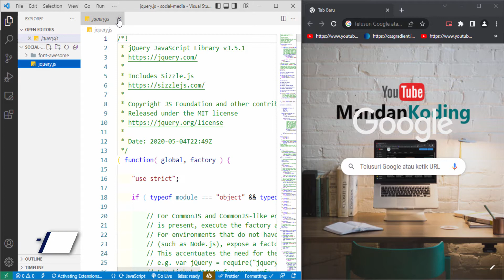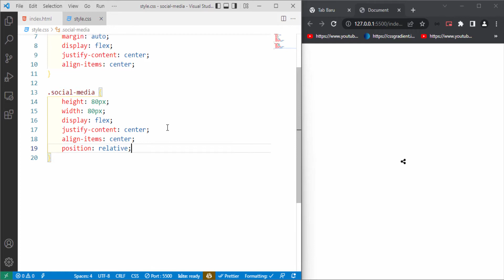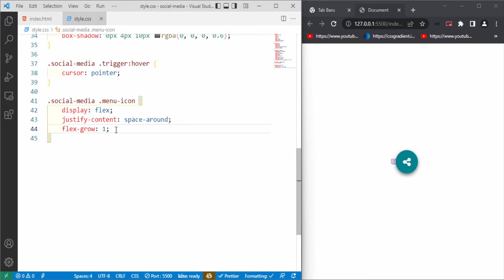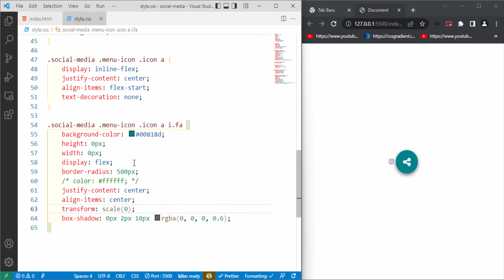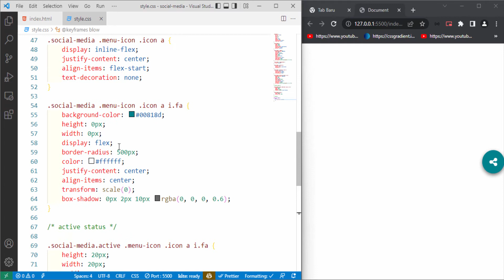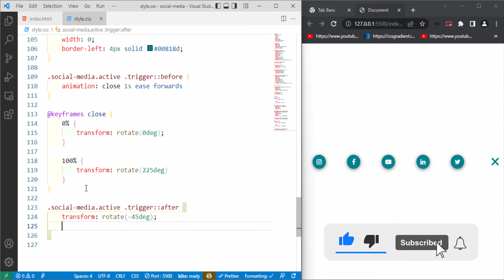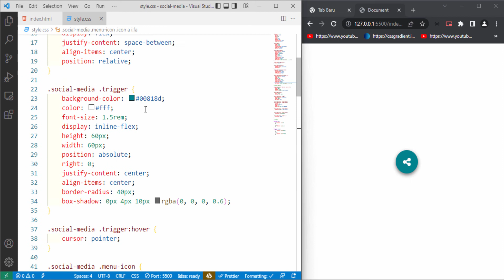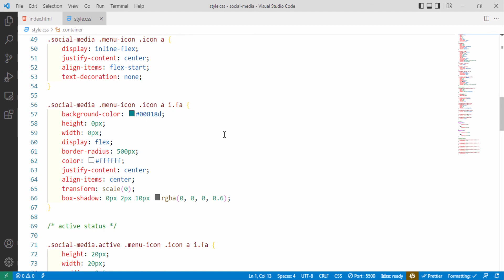Social Media Buttons HTML CSS and Javascript | Social Media Share Icons Animation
Halo semuanya, saya "mandan koding" dan kali ini kita akan saling share tutorial dan sama-sama belajar seputar html css & JavaScript, selamat menikmati videonya, semoga bermanfaat 😊😊😊😊😇😇😇😇😁😁😁😁.

Social Media Share Buttons HTML CSS and Javascript | Social Media Share Icons Animation